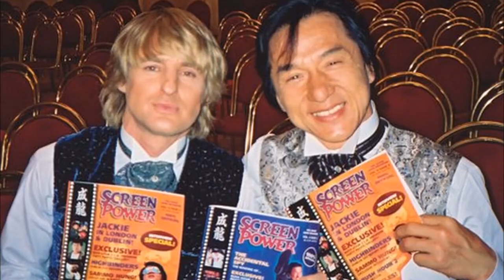Jackie Chan Photos with Celebrities _ عکسهای جکی چان با سلبریتی ها